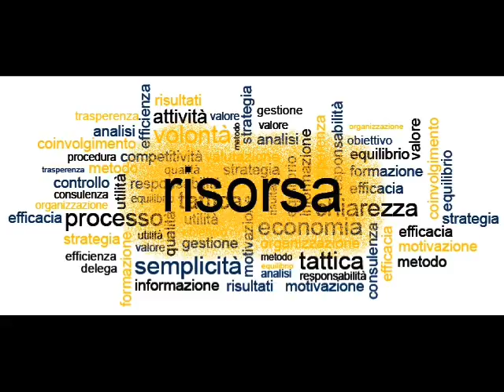SARAFRAZ - RISORSE UMANE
CORRIERE  SARA
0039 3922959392